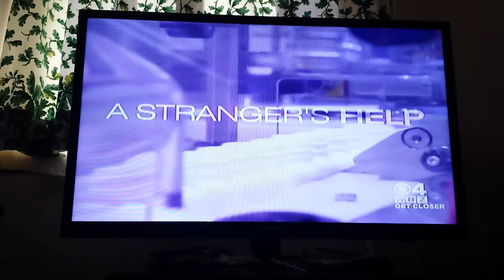February 17, 2016